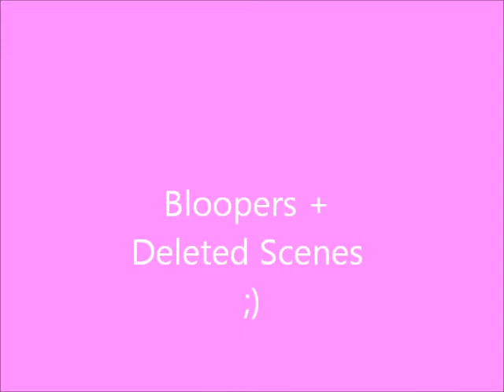LPS: The Diary of Anne Frank, Ep. 2.10 "Chanuka and St. Nicholas Day"